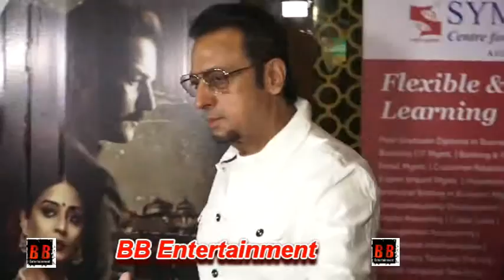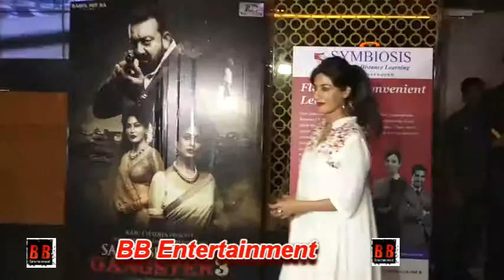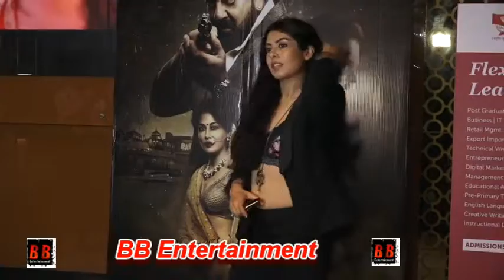Special Screening of Film "Saheb Biwi Gangster 3"